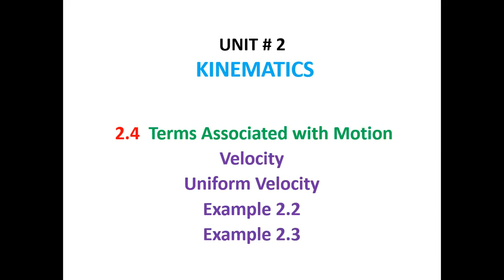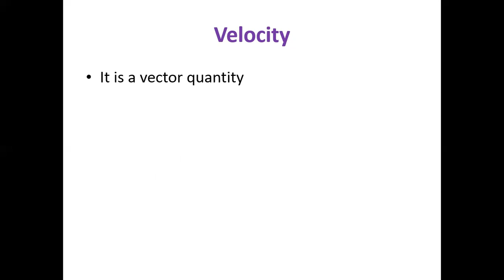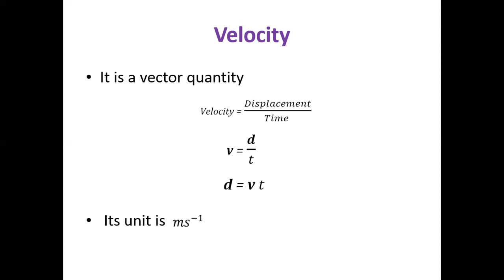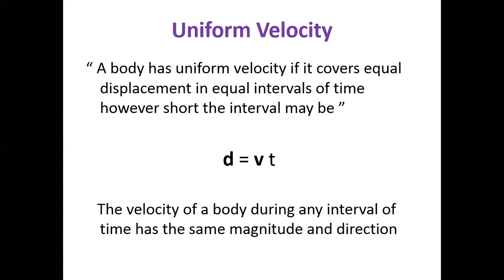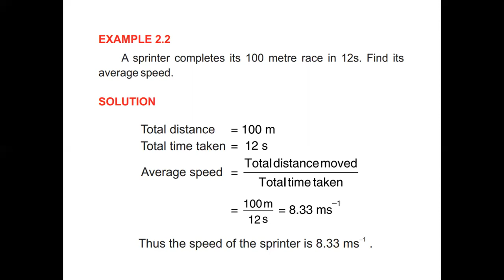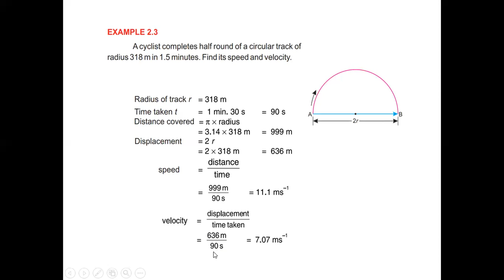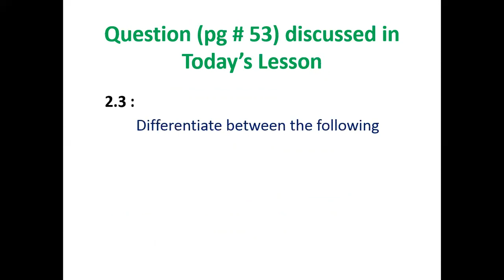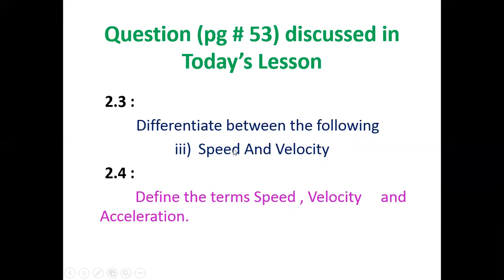9 Physics : Velocity , Uniform Velocity